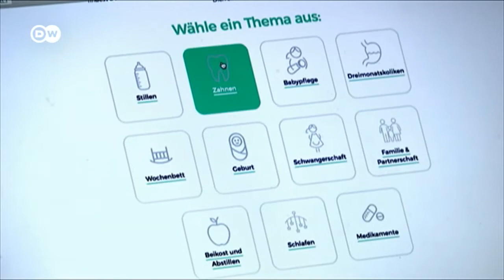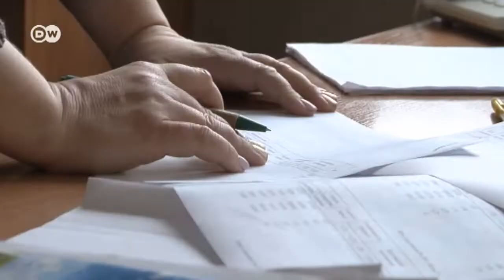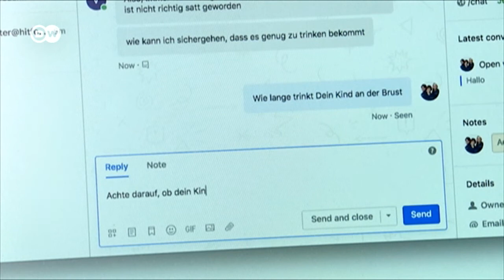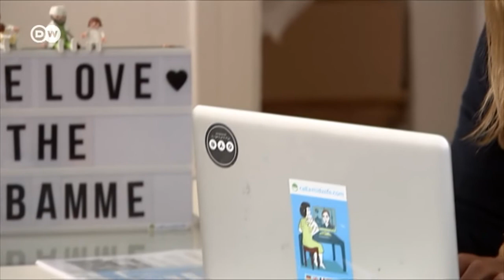"Візерунок дня": Консультація для вагітних... по інтернету! (23.11.2018) | DW Ukrainian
Дивіться у випуску:
Дизельні автомобілі з Німеччини - хіт імпорту в Україну.
Угорські паспорти і мовний закон: інтерв'ю з головою МЗС Угорщини.
Молоді мами й інтернет: вагітних у Німеччині консультують по інтернету.